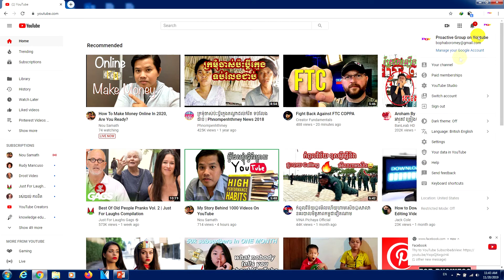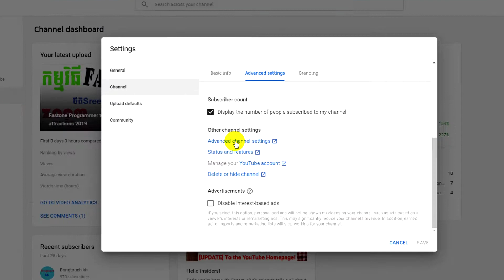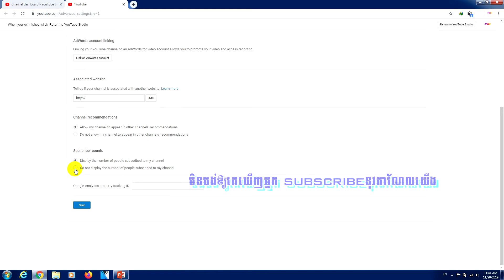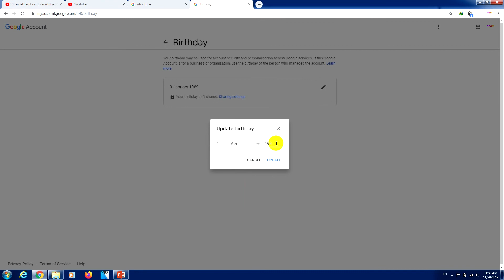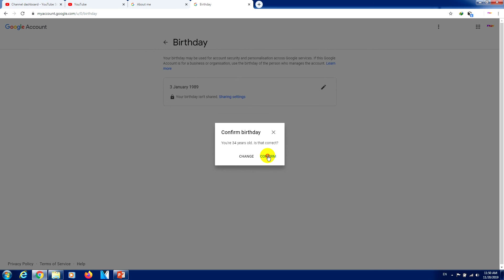4 Tips Update on You Tube 2020: Big Update For You Tube 2020, And illustrator Update 2020 You Tube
You should learn something new from this video to keep you from stress. By following what I teach you, you will find it easier than ever to research yourself on your pipeline updates by 2020. To be easy to understand what I show you on Thumbnail. I recommend you to watch this video clip more detail